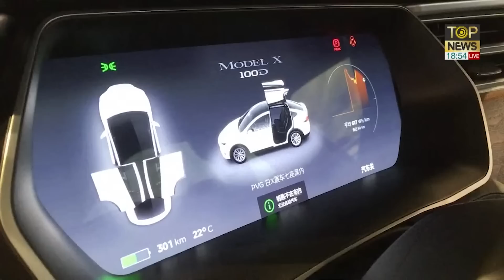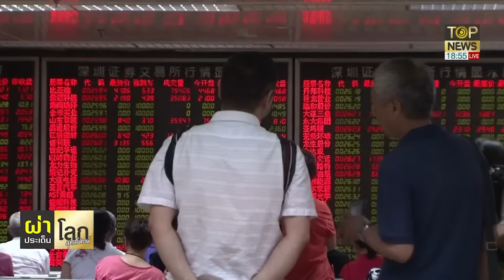เปิดเบื้องหลัง! สหรัฐฯ ดิ้นเฮือกสุดท้ายผวาหนัก จีน เปิดเกมบุก เตรียมขึ้นแท่นผู้นำโลก | ผ่าประเด็นโลก